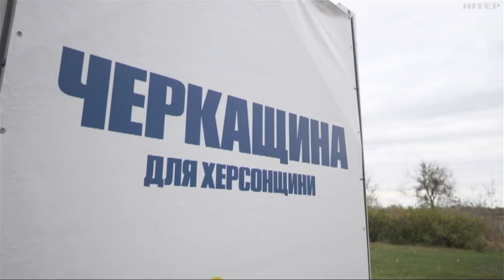В Україні триває проект "Пліч-о-пліч": Черкащина відновлює Херсонщину